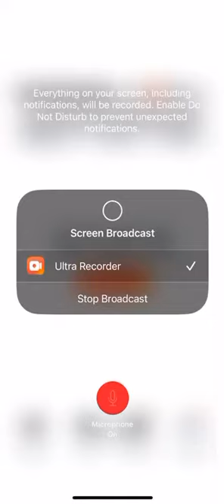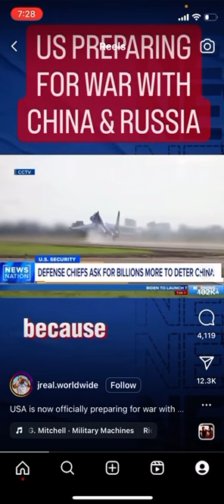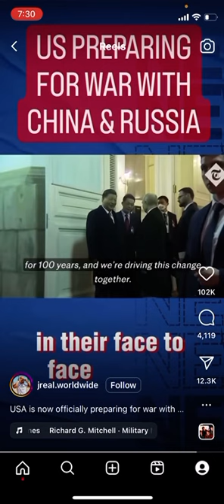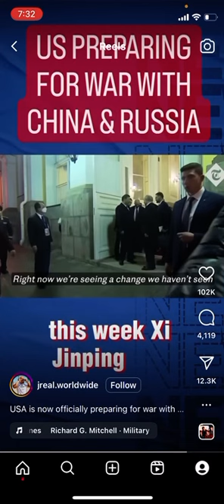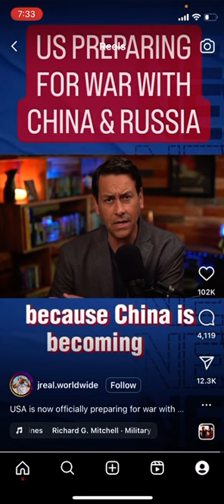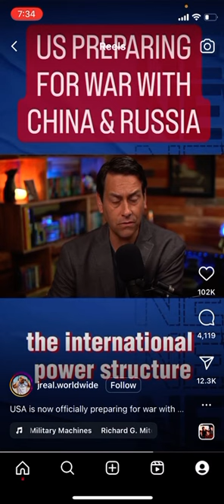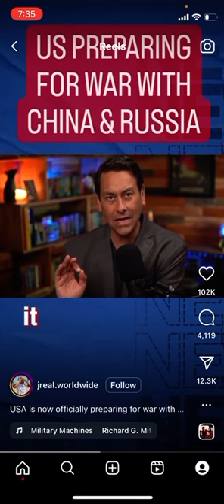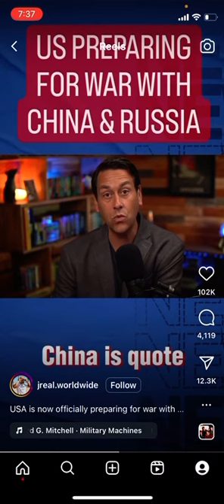E is about to lose it!